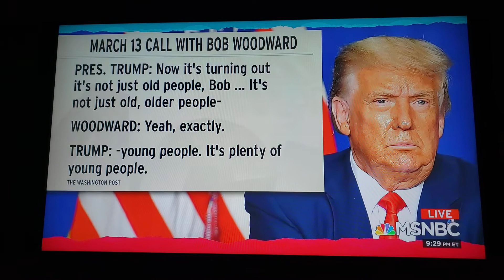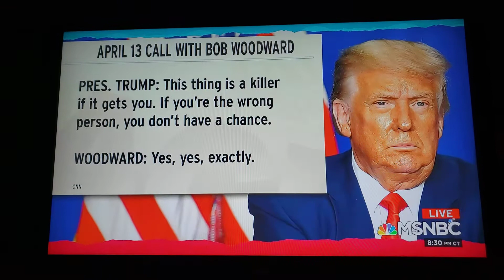tRump on COVID19: "This thing is a killer".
tRump: " This thing is a killer if it gets you. If you're the wrong person, you don't have a chance. So this rips you apart. It is the plague. And ... it's so easily transmissible you wouldn't even believe it.